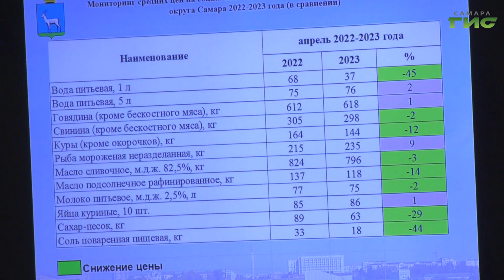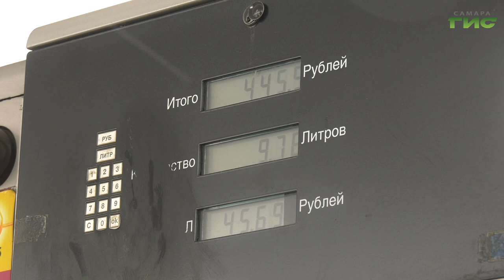В Самаре с начала месячника по благоустройству вывезли более 30 тысяч кубометров мусора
Более 30 тысяч кубометров мусора было вывезено с улиц Самары с начала месячника по благоустройству. Напомню, он стартовал 1 апреля. За это время в столице региона прошли два средника и два субботника.Промежуточные итоги месячника обсудили на еженедельном совещании в мэрии под руководством главы города Елены Лапушкиной. Подробности расскажет Ольга Павлова.